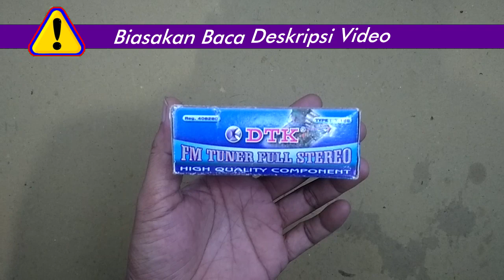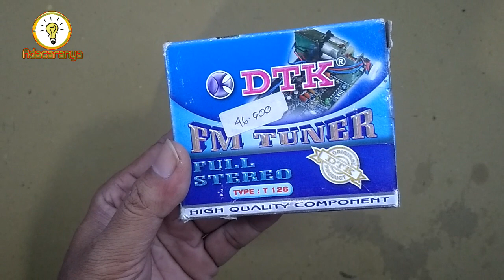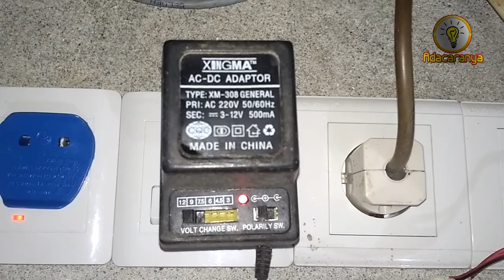RADIO FM TUNER DTK - unboxing and review fm radio best tuner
Link produk PILIHAN TERBAIK :
Radio tuner fm mono dan stereo second normal dan kit baru

Inilah tuner radio fm terbaik dan berkelas. Menggunakan IC LA 1260 sebagai penguat sinyal dan IC LA 3361 untuk mengurangi desis atau noise. Cocok buat anda yang membutuhkan penerimaan maksimal dari frekuensi FM.
TONTON sampai selesai video FM RADIO TUNER-BEST HIGH END-unboxing and review ini supaya tidak salah paham. LIKE jika bermanfaat buat anda.
setiap minggu.
8. Tutorial Seni dan Kerajinan
10. Tutorial Rumah Tangga / Sehari-hari